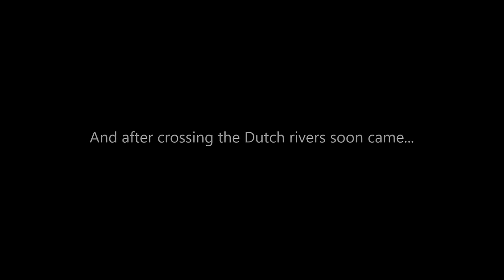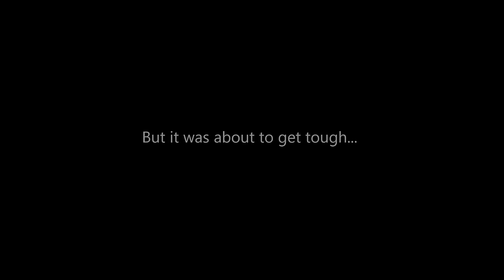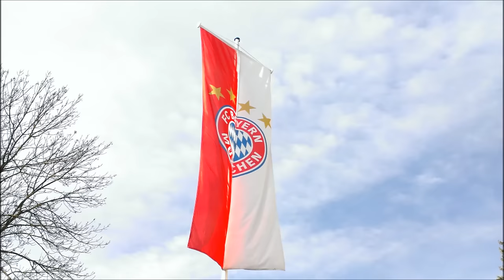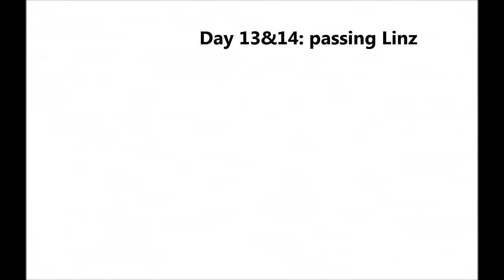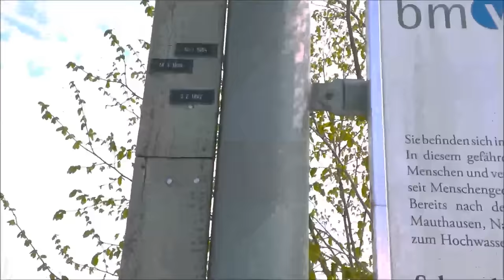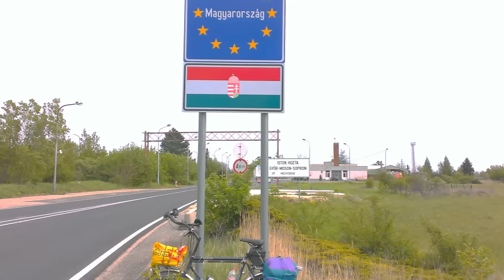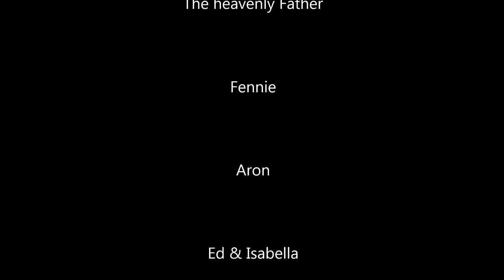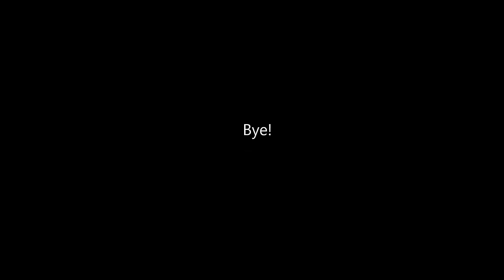Cycling adventure documentary: Netherlands- Hungary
This short documentary gives you in a chronological way report of my bicycle journey from the Netherlands to Budapest, Hungary. The name documentary might not totally fit the content, so if you would name it a report or short film, that would be fine too. Riding my bike with all the (heavy) equipment towards a country far away proved to be quite a challenge. But luckily not one that can't be done. My respect goes out to those who cycled the world. Now that's the real deal!
(ps: the video might contain grammatical faillures, misspellings and wrong pronunciations due to the fact that English is not my first language.)